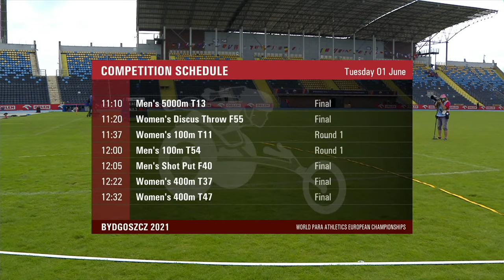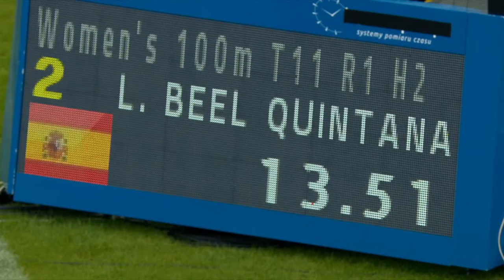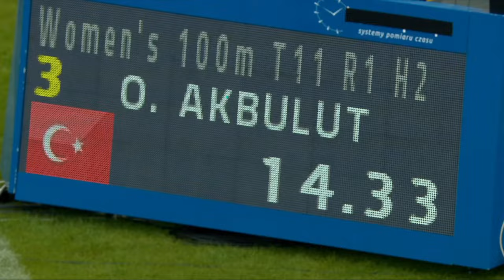Bydgoszcz 2021 | Day 1 Morning | World Para Athletics European Championships | Paralympic Games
Watch live the World Para Athletics European Championships in Bydgoszcz , Poland.